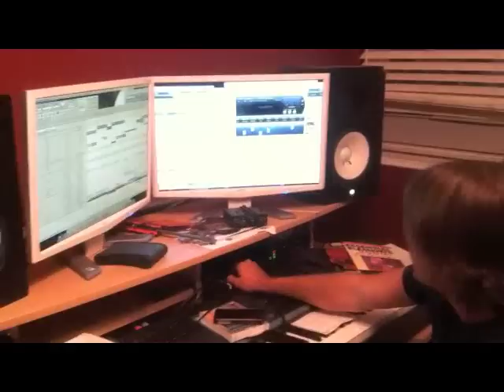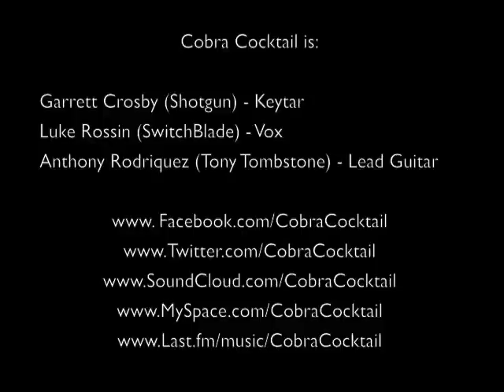CobraCocktail In the Studio 2 - 6.27.11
Kinda pointless video but it some some clips of our new song "Higher Power" enjoy!!